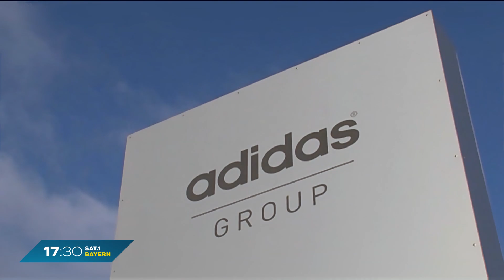Adidas aus Herzogenaurach: Sportartikel-Hersteller feiert 75. Geburtstag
Am kommenden Sonntag feiert der Sportartikelhersteller Adidas aus Herzogenaurach 75. Geburtstag. Mittlerweile beschäftigt das Unternehmen weltweit 59.000 Menschen und hat allein im letzten Jahr 21 Milliarden Euro Umsatz erzielt.